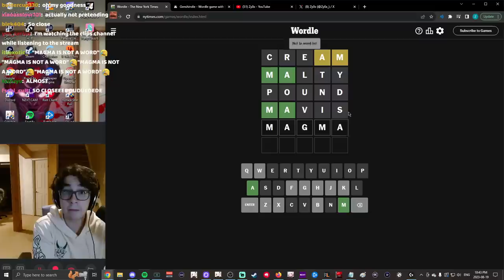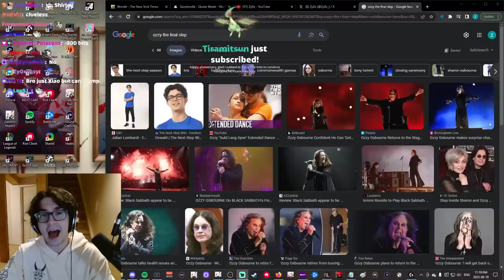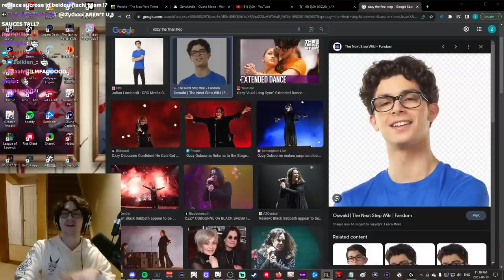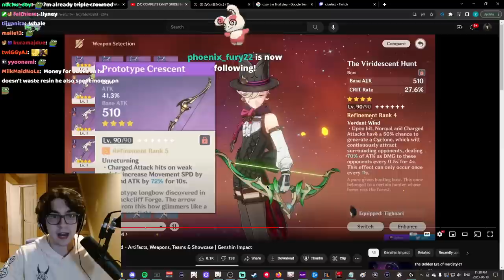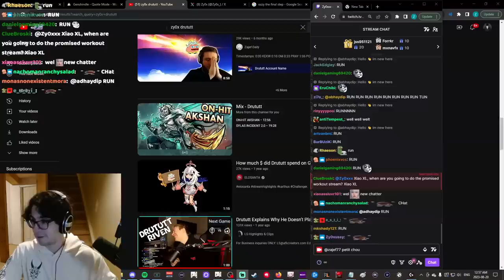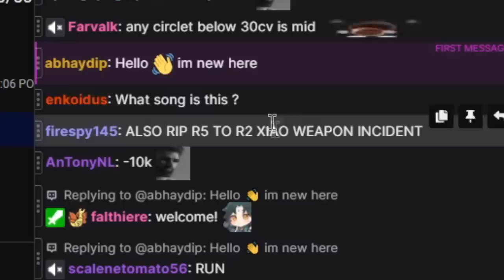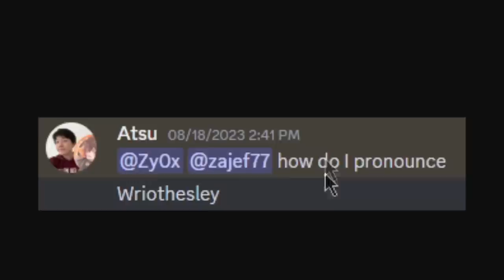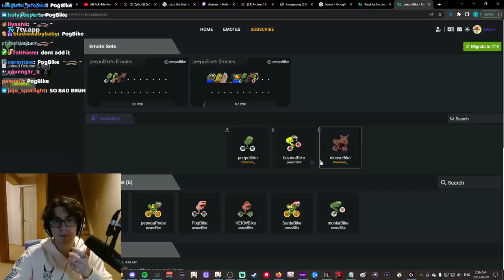zy0x clips from latest stream to watch with your therapist